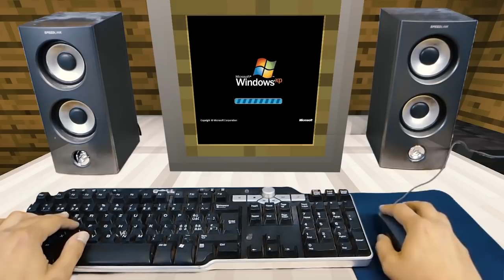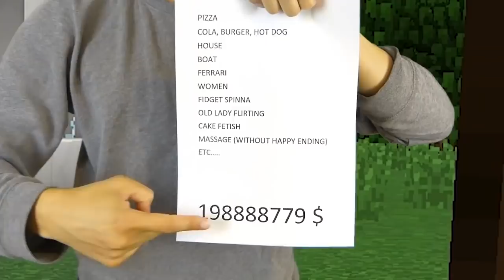REALISTIC MINECRAFT IN REAL LIFE! - IRL Minecraft Animations / In Real Life Minecraft Animations